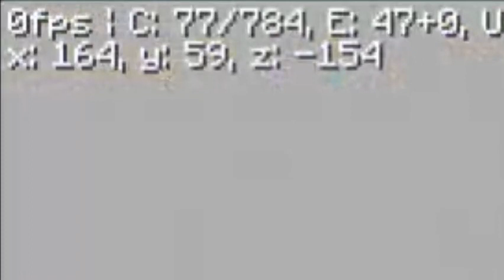minecraft and "friends"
12 buttons